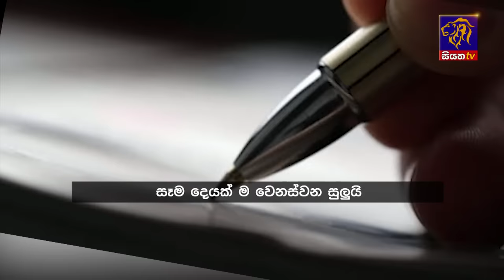Siyatha News | 06.00 AM | 11 - 07 - 2024